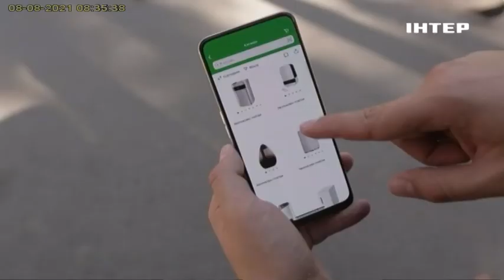удачный проект_Rozetka.ua сцена